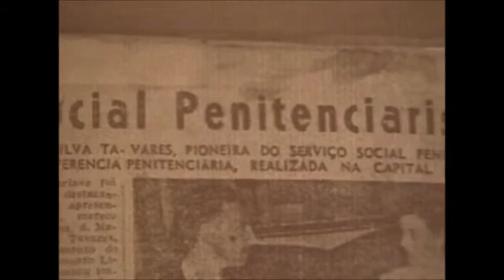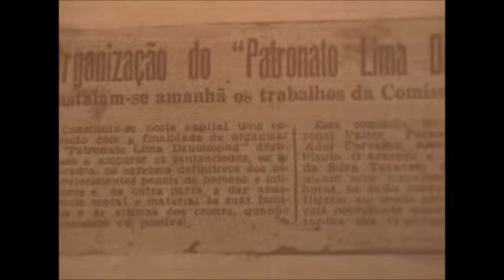Trabalho de ressocialização de presos continua sendo realizado após a morte da Dona Maria